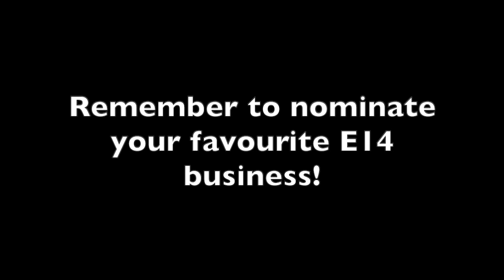loveE14 meets David Galman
loveE14 is a Facebook group all about spreading positivity about the wonderful East London area of E14.

In this video, David Galman talks about what he loves about E14 and he should know! David is the Sales Director of Galliard Homes and they have delivered 1000's of apartments in the area.